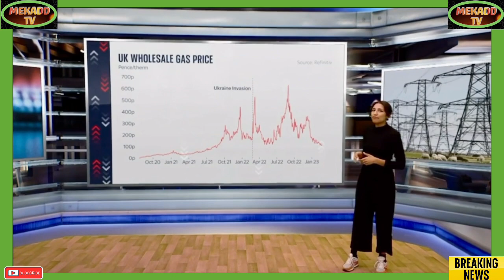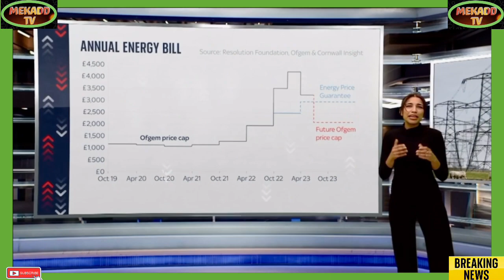news vlogging UK CITIZENS HAVE BEEN HIT WITH SOARING GAS PRICES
Breaking Political News UK CITIZENS HAVE BEEN HIT WITH SOARING GAS PRICES